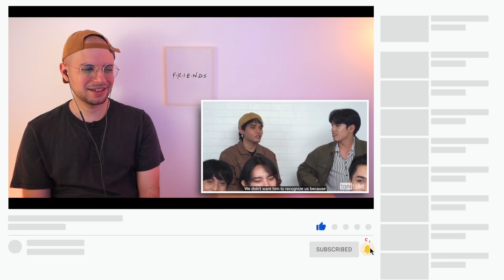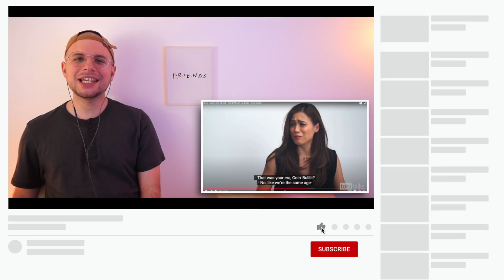TONI G asks SB19 about their GENESIS & their CRUSHES! | HONEST REACTION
📖 REACTION DEFINITION:

. re·ac·tion
   rēˈakSH(ə)n/
   noun